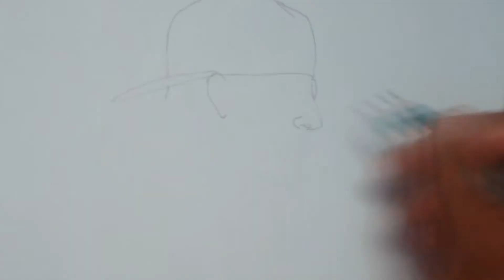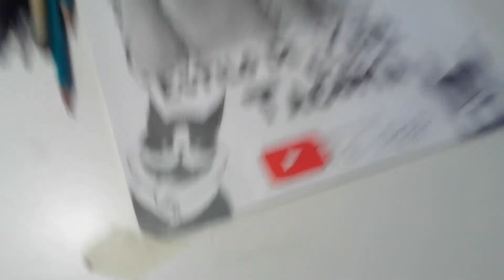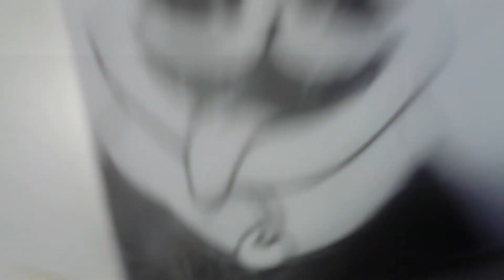🔥Y SU COMPA EL SOLOVINO CHAAAUUU🔥ATRIVUTO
QUE ONDA CHICOS ESTAMOS DE VUELTA YA SE LA SABEN YA HACE TIEMPO QUE NO SUBIA NADA DE VIDEOS PERO ES PORQUE LA VERDAD ESTOY RE OCUPADO PERO AQUI SEGUMOS DANDOLE DURO.

CANAL DE ESTE COMPA TAN GRANDE
" ESTILO DE VIDA EL DE LA TACOMA"